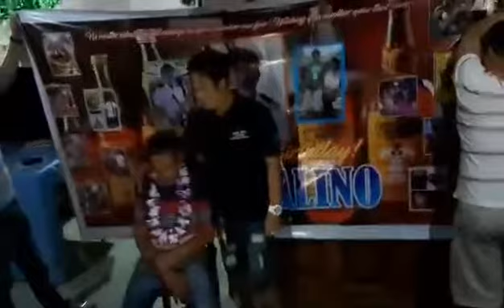7th child honoring to papa`s 71st bday